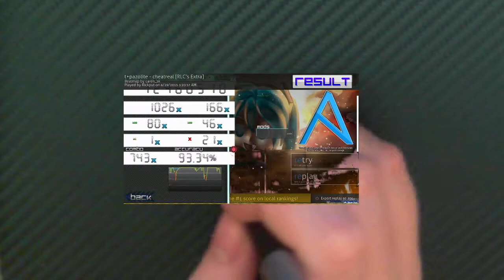yeah this is weird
i wasn't even really paying attention for half the match but managed a 700 combo still